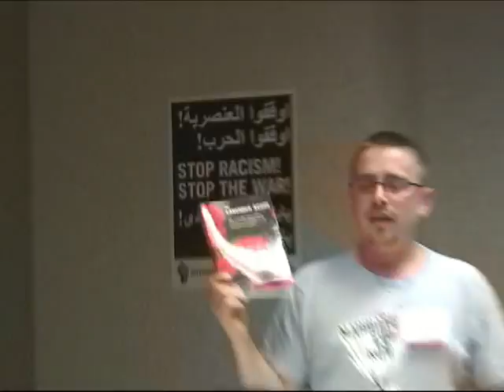Sherry Wolf: LGBT Politics at Socialism 2010 Conference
LGBT politics workshop of International Socialist Organization  ISO national conference held in Chicago 2010 called Socialism 2010 conducted by Sherry Wolf with lively Q and A. video: Joe Friendly